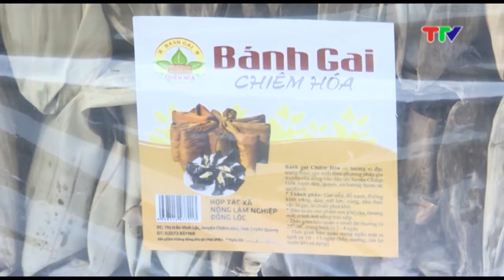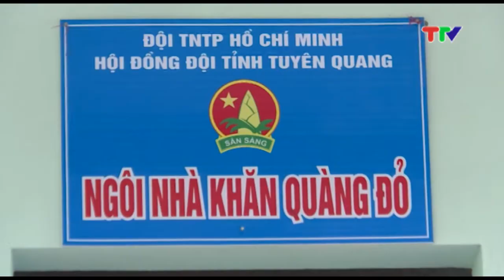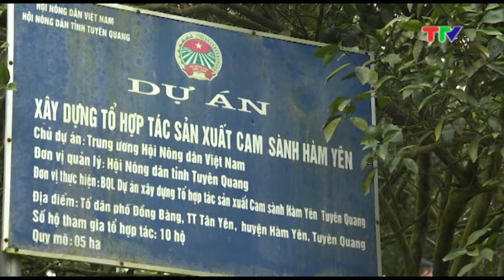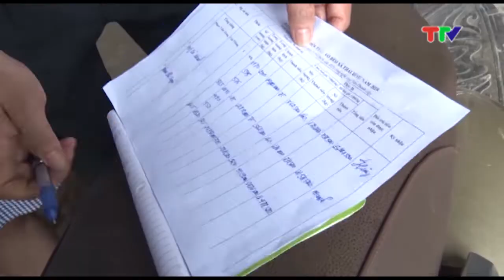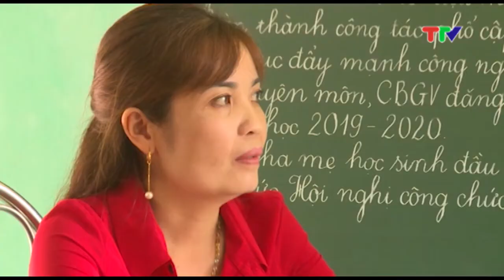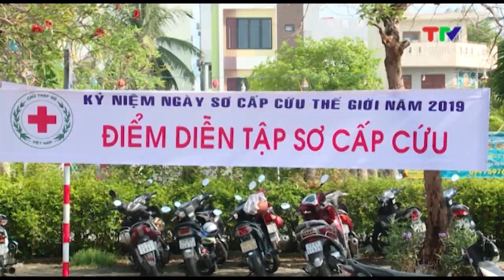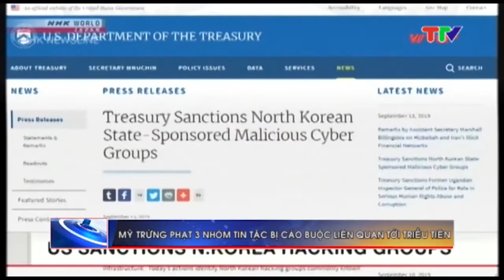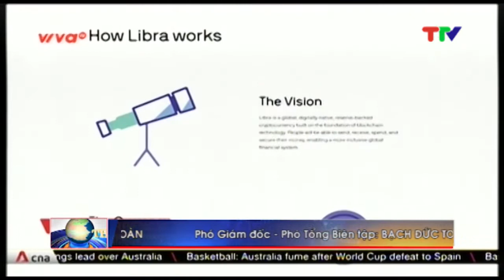CHƯƠNG TRÌNH THỜI SỰ 19H45 NGÀY 14-9-2019